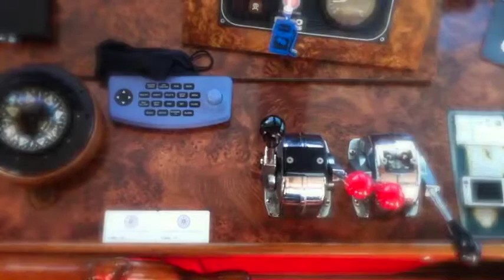Motonave Città di Chioggia Movie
motonave Città di Chioggia della Raffaello Navigazione